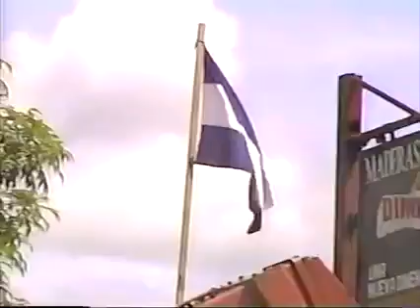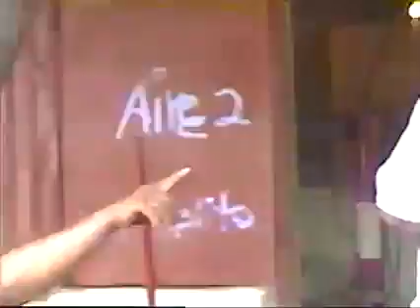ROCA DE MI SALVACIÓN RECUERDO DE GENTE TRABAJADORAS DE NICARAGUA